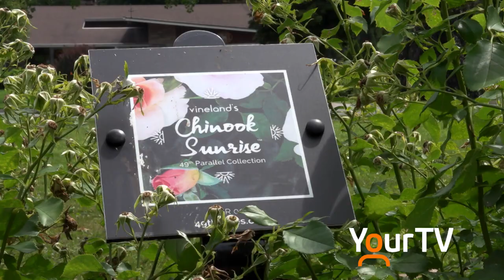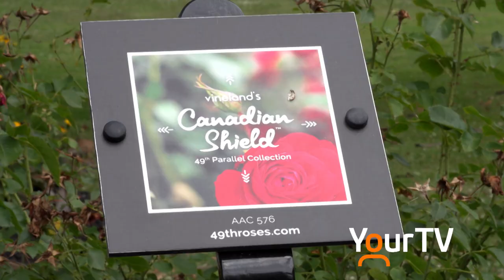Vineland Research & Innovation Centre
Mike Balsom visits the Vineland Research and Innovation Centre to learn about the Chinook Sunrise Rose as well as the Sweet Potato breeding program.